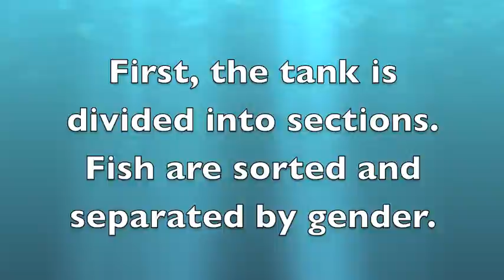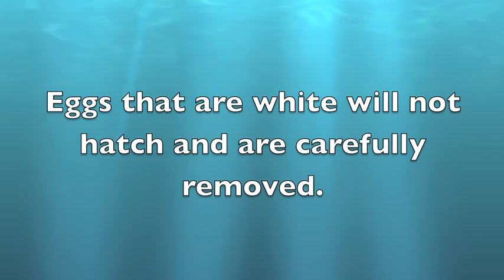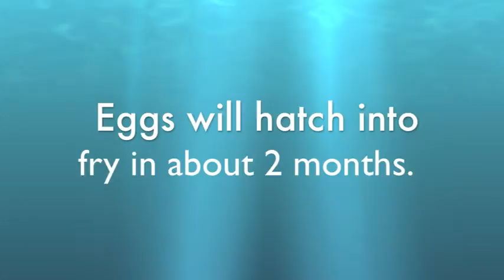Trout Spawning at Massachusetts Hatcheries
MassWildlife manages five fish hatchery facilities, located in Sandwich, Belchertown, Montague, Sunderland, and Palmer. Rainbow, brown, brook, and tiger trout are raised for stocking rivers, streams, lakes, and ponds throughout the Commonwealth. Each year approximately 500,000 hatchery grown fish are stocked to offer anglers of all ages exciting fishing opportunities that would not otherwise exist. This video shows how the trout are spawned in the hatchery. All hatcheries except Palmer are open to the public.